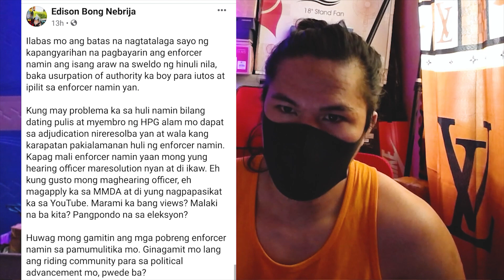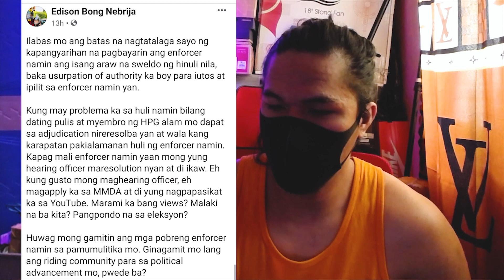Col. BOSITA balak kasuhan ng MMDA ayon kay Bong Nebrija - TSINELAS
Col Bosita at MMDA Bong Nebrija tungkol sa maling pag huli ng Backride na naka Tsinelas.

Tagalog language